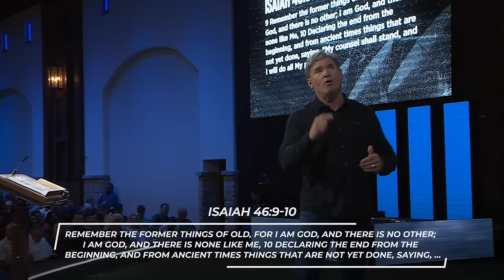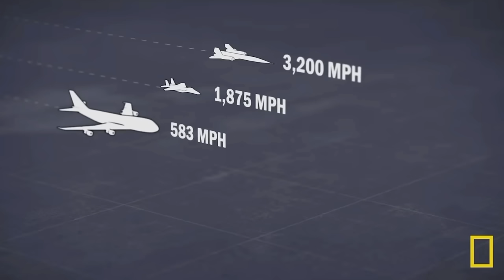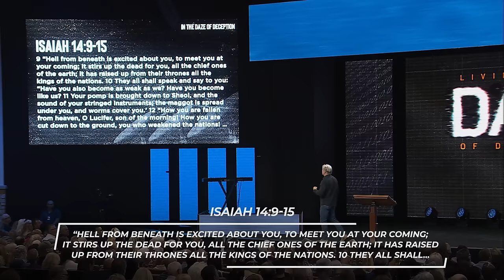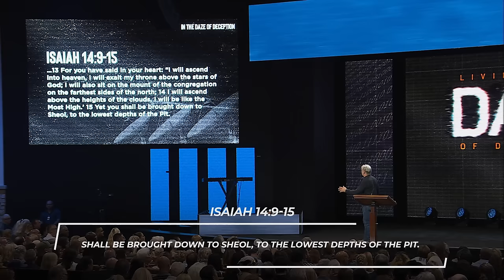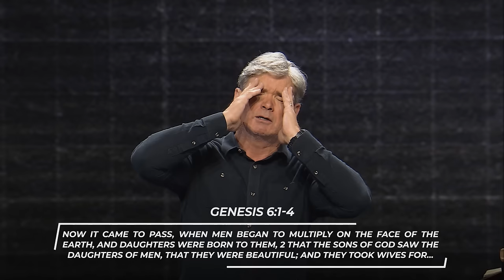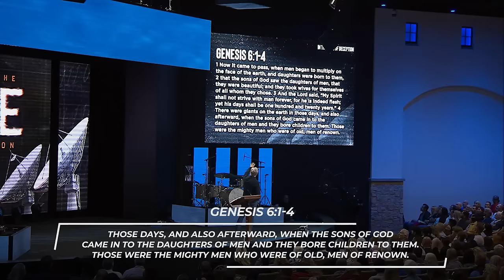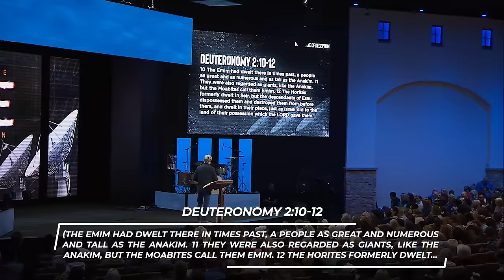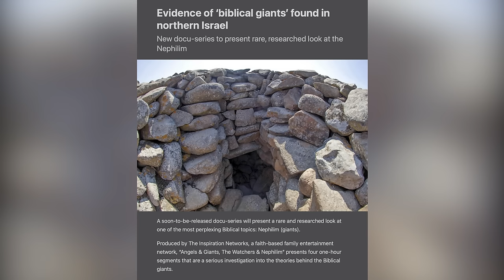In the Daze of Deception - Part 2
In part two of this series, Pastor Jack discusses the link between recent reports of unidentified aerial phenomena and advances in artificial intelligence, connecting them to Biblical prophecies of deception in the last days. Jesus' teachings warn us of the need to stay grounded in scripture to guard against intensifying deceptions as His return nears.

0:00 - Introduction
2:49 - 1. What Does Every Christ-Follower Know For Sure?
27:28 - 2. What Has The World Observed In Times Past?
58:06 - 3. What Is The World Observing At Present?